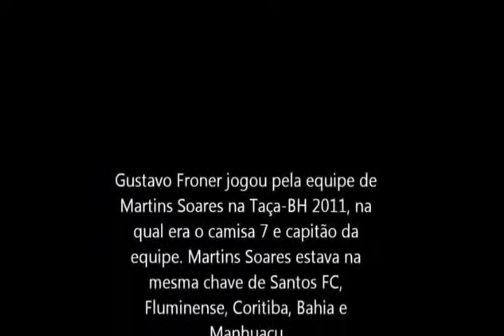GUSTAVO FRONER VOLANTE 2011